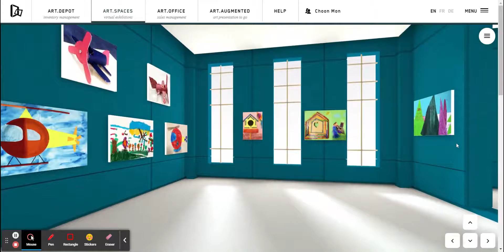Early Years 3D Virtual Art Exhibition by Repton International School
Art is one of the universal languages that all human beings understand and use to communicate. At Repton we use art to appreciate who we are, our places in the world, and the meaning of our lives. It allows us to express ourselves and to speak to others across time and place. Art enables us, for example, to "see" the world in different ways. Most students learn that art has a social as well as an aesthetic impact to communicate in ways that can be powerful.

The virtual  Art Exhibition fits well within our curriculum, allowing students to look and respond to their work as well as to work done by others. All children love doing art at school and the Virtual Art Exhibition is a great opportunity for them to show off their talent to parents, teachers, and friends. An exhibition allows them to see their work come to life on a virtual platform

The process included selecting a variety of students' artwork produced throughout the year, formatting them in a virtual setting, and putting them into year group categories. The students have worked hard to produce some well-presented final art pieces for the virtual exhibition.